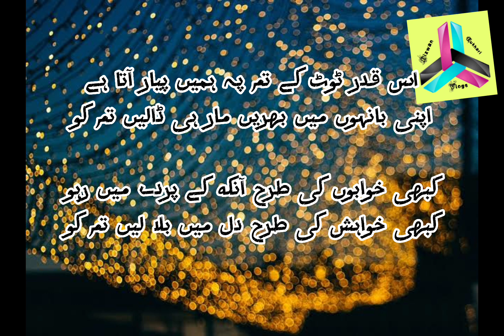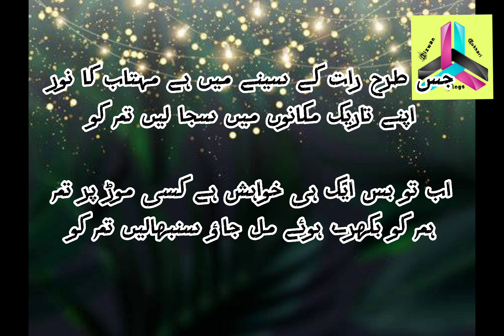Poetry 4 You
Love Poetry
poetry
slam poetry
unerase poetry
python poetry
sad poetry
love poetry
urdu poetry
spill poetry
poetry for
kidsteen poetry
slam spoken word poetry
poetry git aiya
poetry
poetry path
kids poetry
best poetry
live poetry
poetry class
hindi poetry
poetry python
poetry single
zoe bee poetry
punjabi poetry
poetry reading
poetry service types of poetry
best urdu poetry
poetry urdu poetry
asad funny poetry
motivational poetry
live poetry
oral poetry
iqbal poetry
video poetry
best urdu poetry
collection poetry
single urdu sad poetry
urdu drd poetry
dr madiha poetry
2 line sad poetry
sad hindi poetry trending poetry

lovely poetry for your love one ❤️